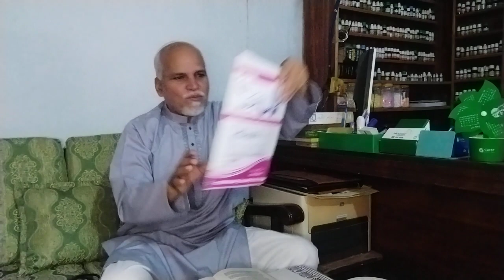Use of Different Reptertoris, Importance of Tests and Online Homeopathic Treatment